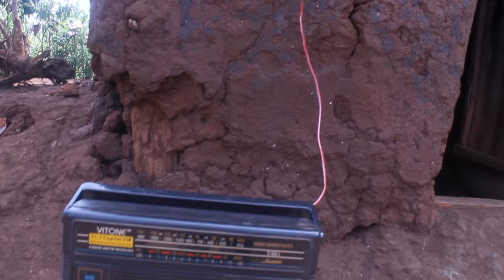SILENT MISSION 1 BEHIND THE SCENES